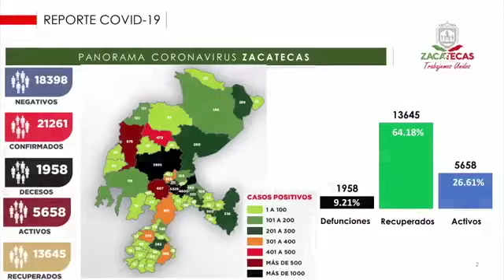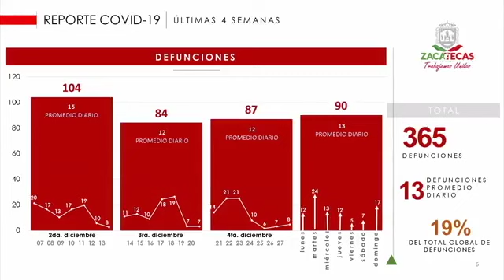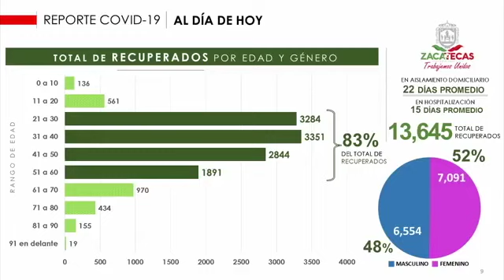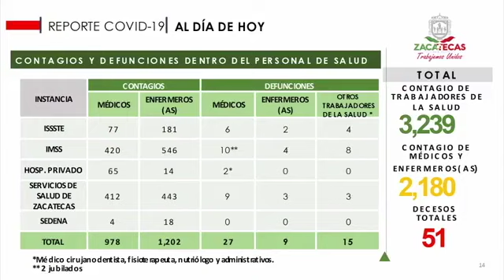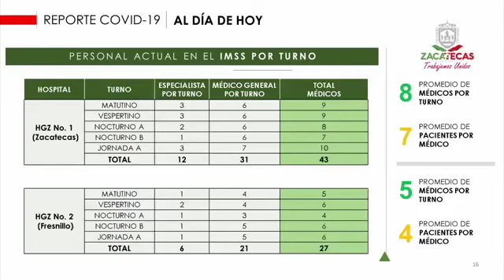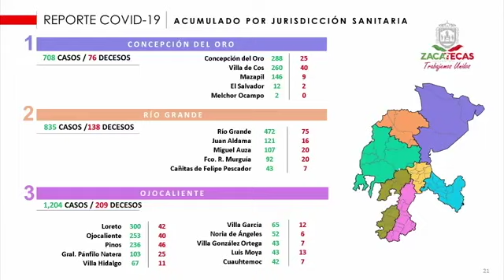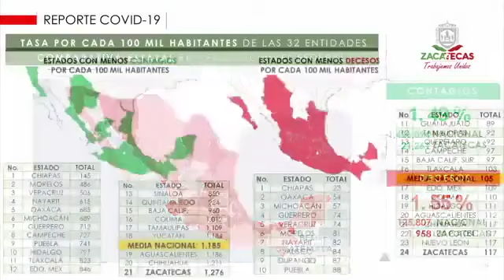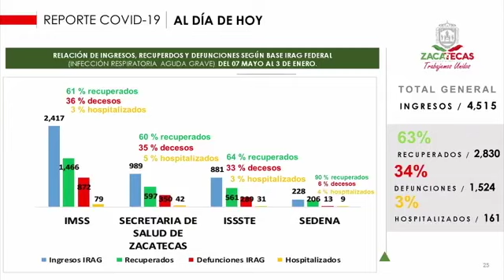Reporte COVID-19 Zacatecas 4 de enero 2021. Secretaría de Salud.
Gobierno del Estado de Zacatecas.
Secretaría de Salud.
Secretario de Salud.
Reporte COVID-19 4 de enero 2021.
Doctor Gilberto Breña Cantú.